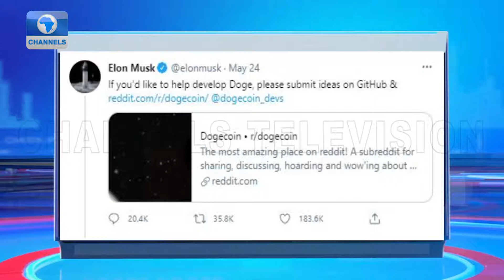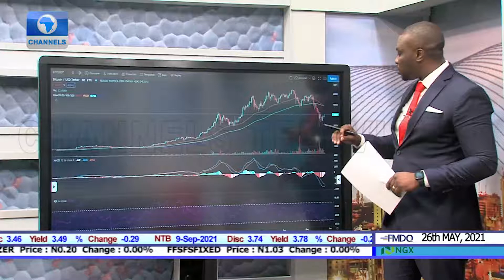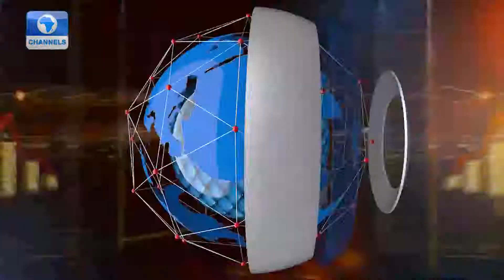Cryptocurrency Market: Tracking The Numbers And Their Drivers